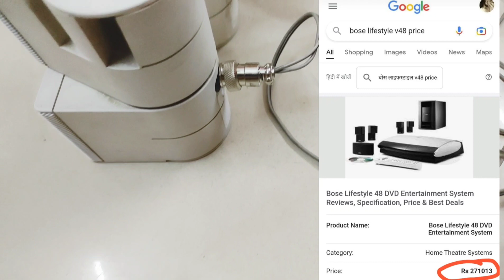🔥 BOSE DOUBLE CUBES SPEAKERS PLUGS & CONNECTOR ☎️8585950225☎️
Seriously buyers call me direct ☎️ 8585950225 ☎️..Time passers buyer please stay away !!

* BRAND - BOSE METALLIC SINGLE OR DOUBLE CUBES SPEAKER SUITABLE ANY BOSE SPEAKERS
* PRICE - 1,000/-₹ INCLUDING SHIPPING
* MOBILE - ☎️8️⃣5️⃣8️⃣5️⃣9️⃣5️⃣0️⃣2️⃣2️⃣5️⃣☎️

100% working order test before buying !!

Never Repaired !!